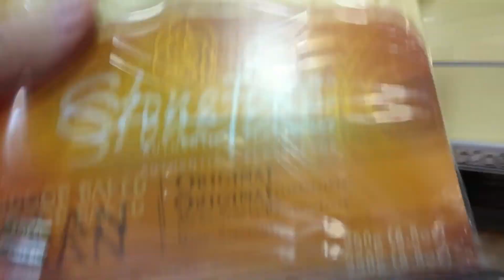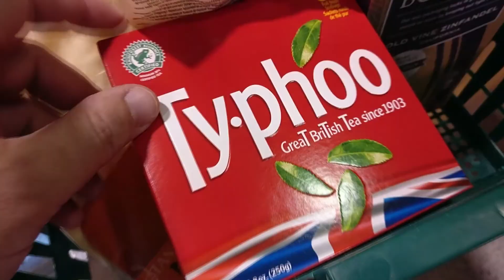Charleston Panic because its going to rain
it really does. But dont be suckered into buying the usual *preppers* foodstuffs. just get a box of wine (4 bottles in a cardboard enclosure for the win), some Nan bread (which will trick your brain into thinking its eating curry) and some cheese. Everyone likes cheese. obviously you also need some teabags and milk. nuffsaid.